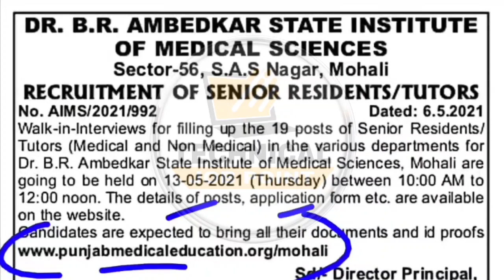Punjab Medical Science Recruitment 2021 | Punjab Health Department Recruitment 2021 | Punjab New Job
punjab health department post 2021
punjab para medical staff vacancy 2021
punjab para medical staff bharti 2021
punjab para medical staff jobs 2021
punjab para medical staff post 2021